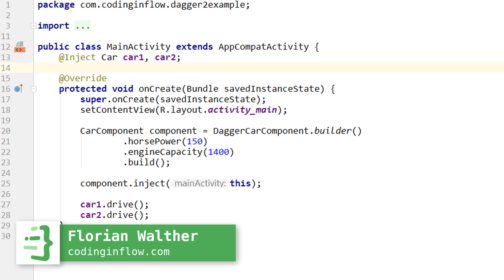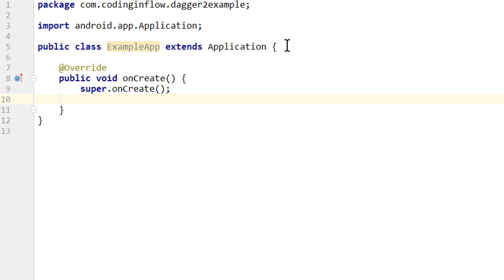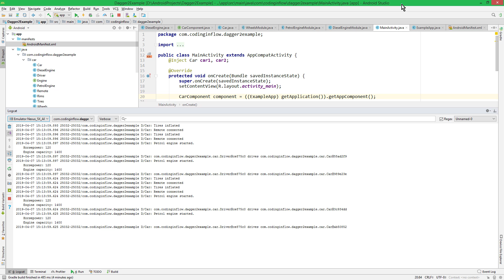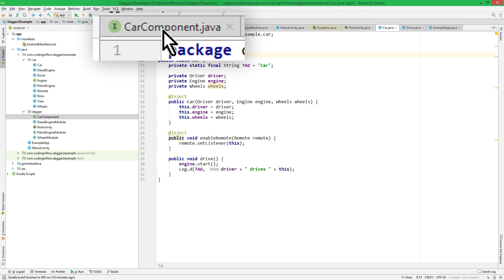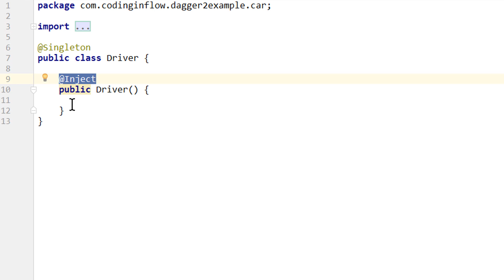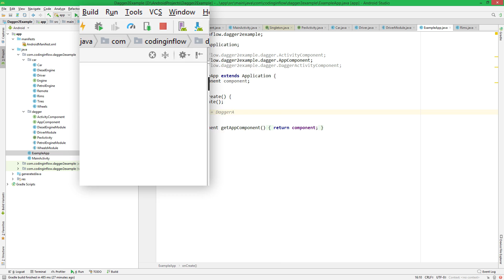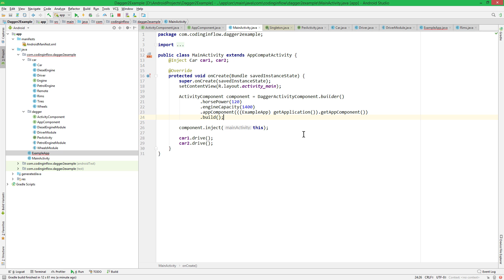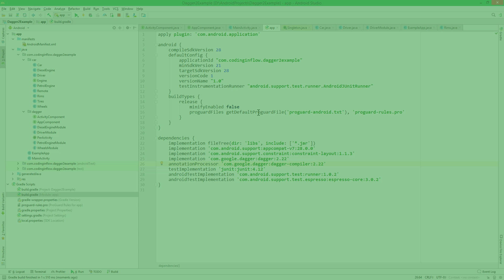Dagger 2 Tutorial Part 11 - CUSTOM SCOPES & COMPONENT DEPENDENCIES - Android Studio Tutorial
In part 11 of the Dagger 2 tutorial, we will learn how to create and use custom scopes. This is useful if we want to reuse single instances of dependencies for example in an activity or fragment, but not keep them as application-wide singletons that stay in memory for the whole lifetime of the app.
To achieve this, we have to create a custom Java Annotation which itself is annotated with @Scope (and the two meta-annotations @Documented and @Retention), and use it in conjunction with a Dagger Component that lives as long as this particular scope, for example in the lifecycle of an activity or as long as a user is logged in. If we want to create an application-wide singleton, we have to instantiate its component in the Application class and access it from everywhere else through a call to getApplication.
To connect 2 components of different scopes into one dependency graph, we can declare the outer component as a dependency of the inner component and pass it as a Builder argument. The outer component has to expose dependencies to the inner component explicitly via provision methods.